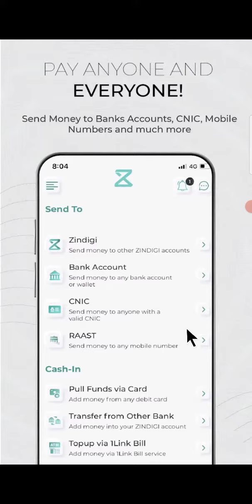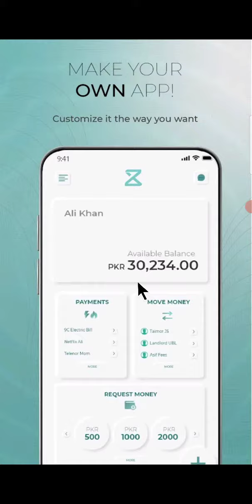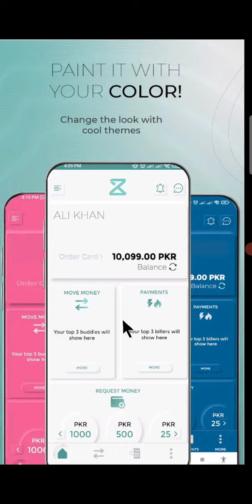How to Register And Use Zindigi App | Zindagi App Par Account Kaise Banaye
Zindigi Mutual Funds se hogi ab apki savings ek dum simple!
Start your journey to financial independence with as low as Rs.100 💰